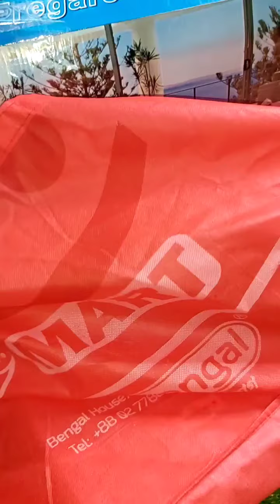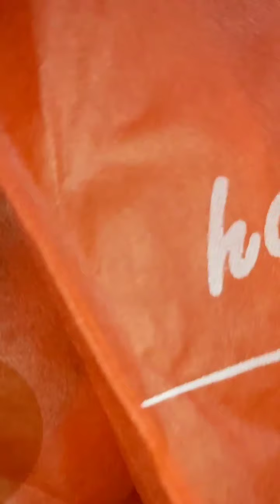নতুন ভিডিও টুকিটাকি কেনাকাটা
সাধারনত হাতের তৈরি শিল্পকেই হস্তশিল্প বলে। যেমন- নকশি কাঁথা, পাপোশ, ওয়ালমেট, টেবিলে ম্যাট, কার্পেট, বসার আসন, জায়নামাজ, মাটি ও মৃৎপাত্র, শীতল পাটি, বেত এবং বাঁশের কাজ ইত্যাদি।।
পাট পরিবেশ বান্ধব। আমাদের দেশে পাটকে সোনালী আঁশ বলা হয়ে থাকে। পাটের উল্লেখযোগ্য ব্যবহারের মধ্যে রয়েছে সুতা, পাকানো সুতা, বস্তা, চট, কার্পেট ব্যাকিং ইত্যাদি। পর্দার কাপড়, কুশন কভার, কার্পেট, ইত্যাদি পাট থেকে তৈরি হয়। গরম কাপড় তৈরীর জন্য উলের সঙ্গে মিশ্রণ করা হয়।